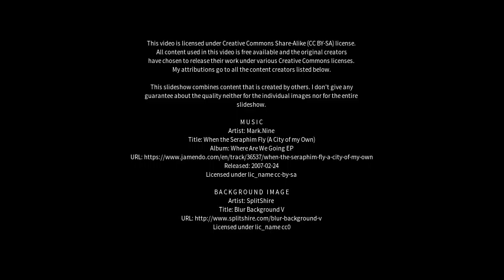Best places to visit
Best places to visit - Maceió (Brazil) Best places to visit - Slideshows from all over the world - City trips, nature pictures, etc.